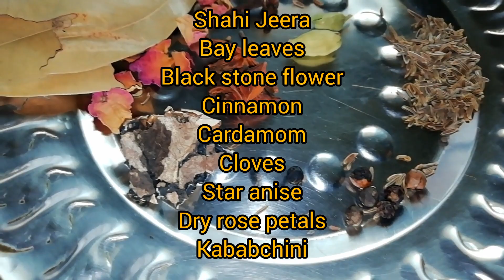Spicy spicy special Hyderabadi veg Dum Biryani for @everyone🥙... @Authentic_M